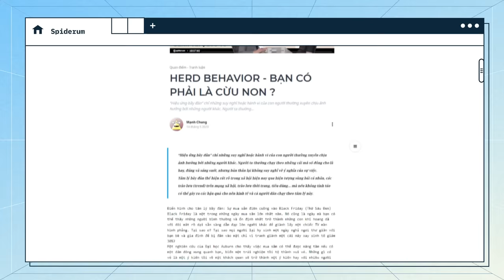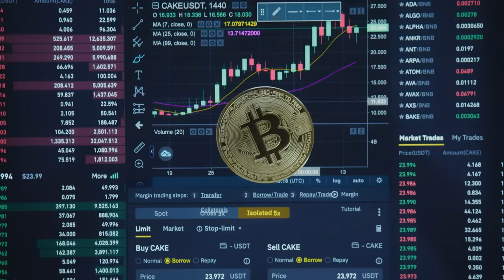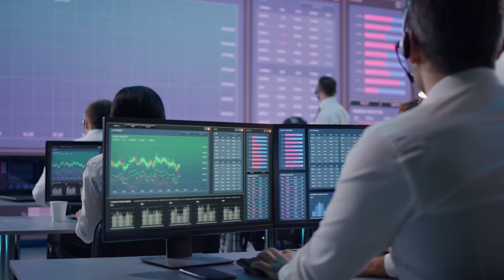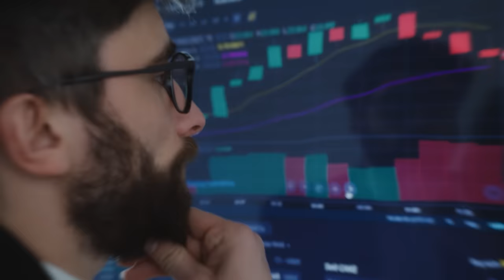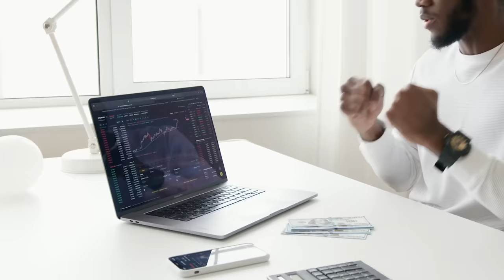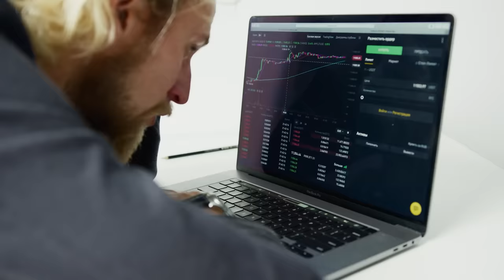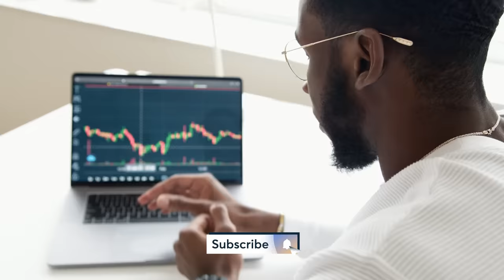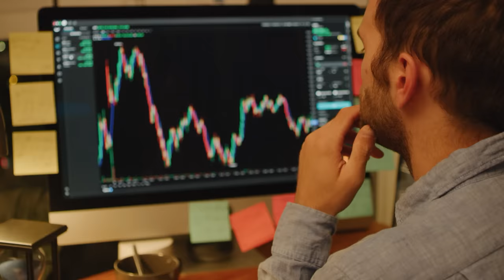'Hiệu ứng bầy đàn': Liệu bạn có phải MỘT CON CỪU? | Mạnh Chung | Quan Điểm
📝 Bài viết gốc: HERD BEHAVIOR - BẠN CÓ PHẢI LÀ CỪU NON ?
✍️ Tác giả: Mạnh Chung
🎤 Dẫn video: Minh Thi

Nội dung:
00:00 - Start
00:49 - “Hiệu ứng bầy đàn”
04:30 - Vì sao nảy sinh “hiệu ứng bầy đàn”?
05:30 - Số đông không phải lúc nào cũng đúng
07:22 - “Hiệu ứng bầy đàn” trong cuộc sống
09:16 - “Hiệu ứng bầy đàn” trong thị trường việc làm
09:57 - “Hiệu ứng bầy đàn” trên thị trường chứng khoán
10:53 - “Hiệu ứng bầy đàn” và Marketing
11:51 - Vậy có khi nào tâm lý bầy đàn là tốt không?